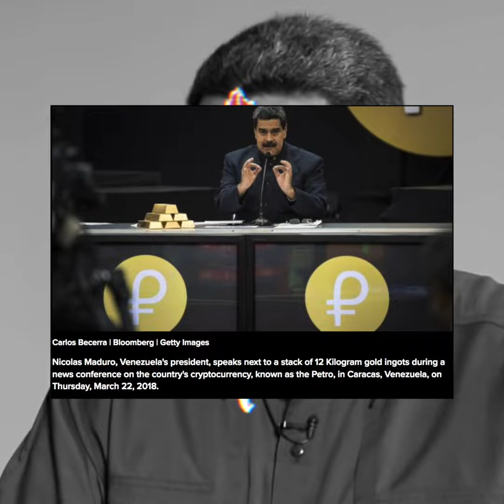Maduro's Petro-Crypto Scheme - Genius or Gimmick?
Nicolás Maduro, President of Venezuela, has deployed a new currency plan to combat the country's hyper-inflation.

The new issuing will be backed by the oil-linked Petro cryptocurrency. Some members of the Venezuelan parliament say the action is illegal and the nation's oil resources cannot be tied to the Petro. There also is an American embargo forbidding U.S. Citizens from owning Petro coins.

Do you think Maduro's plan to leverage the countries oil to strengthen the currency will pay off, or is this just the next disaster for the economically-troubled nation?

Your Comments below!